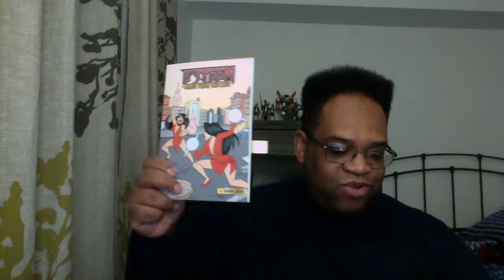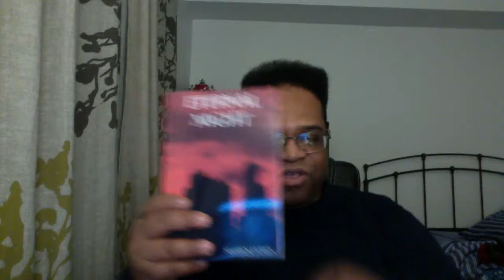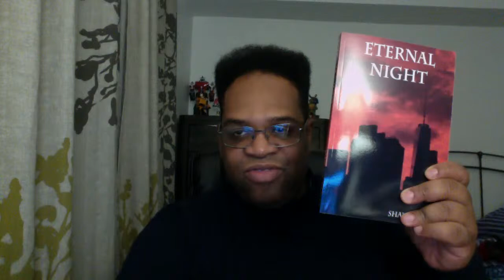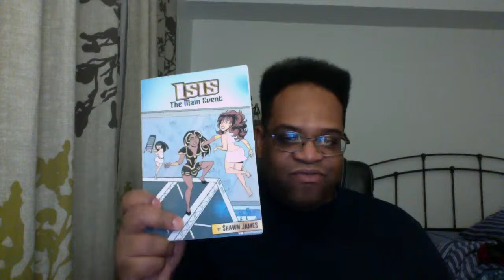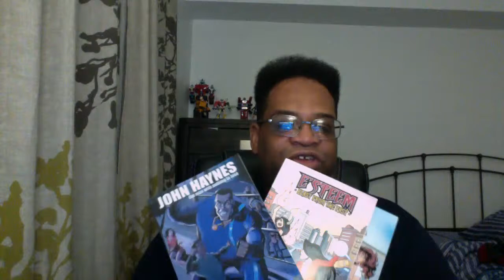Spellbound Black America